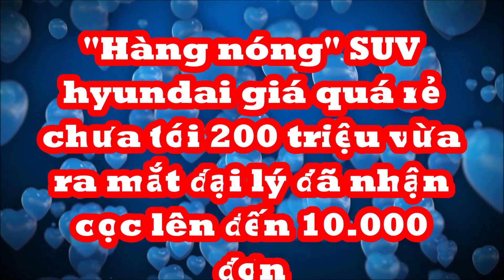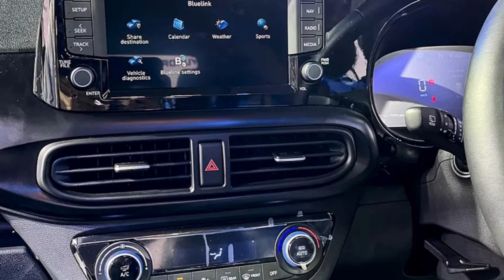"Hàng nóng" SUV Hyundai giá rẻ chưa tới 200 triệu vừa ra mắt đại lý đã nhận cọc lên đến 10.000 đơn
Trung bình mỗi tháng lại có 5.000 người đặt cọc cho Hyundai Exter 2023 ngay cả khi xe chưa ra mắt và chưa có giá bán.